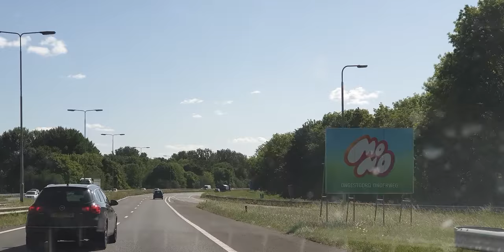Dashcam Beelden Sliedrecht: A15 Toerit Sliedrecht-West 》N3 Aansluiting A15 ----》Aansluiting A16.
Dashcam Beelden Sliedrecht: A15 Toerit Sliedrecht-West ---》Afrit Papendrecht Aansluiting N3/N214 》N3 Merwedebrug 》N3 Randweg Aansluiting A16/N217.

Datum opname 7 Mei 2020.

Roadmovie by Dashcam Sliedrecht: A15 Ramp Sliedrecht-West 》Exit Papendrecht Connection N3/N214 》N3 Merwedebrug 》N3 Randweg Connection A16/N217.